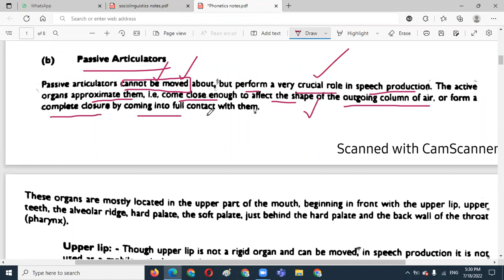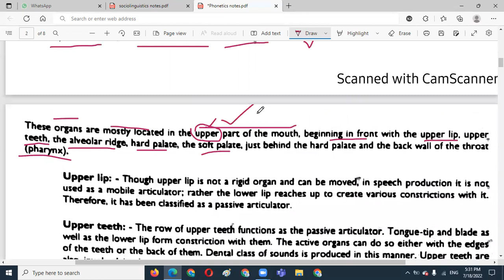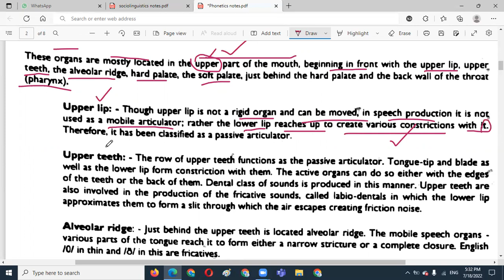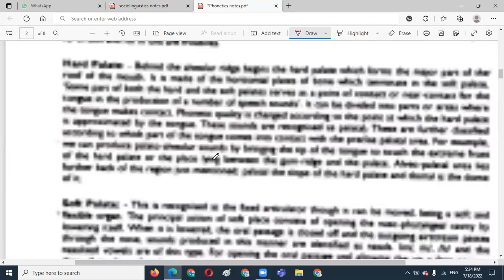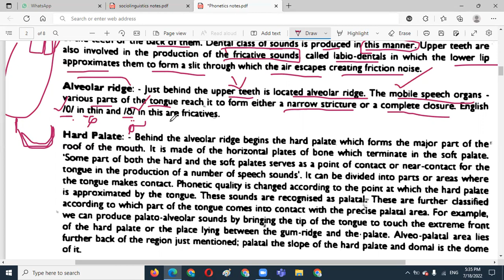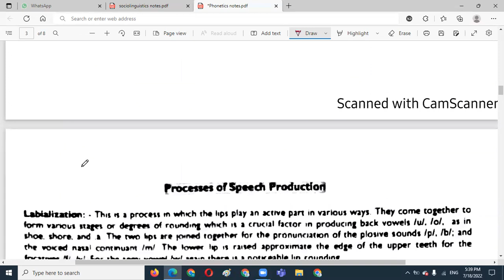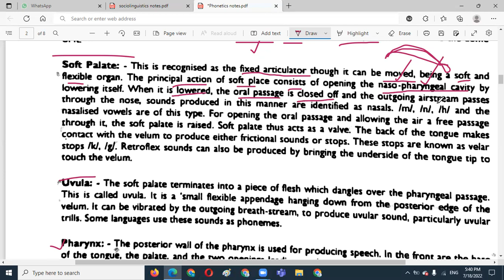Passive Articulation/ Articulates [Part 2]